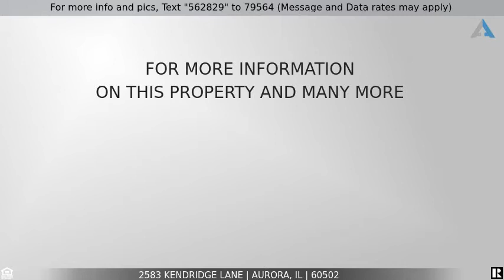Priced at $424,900 - 2583 Kendridge Lane, Aurora, IL 60502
IMPRESSIVE

IMPRESSIVE one owner home in the heart of Oakhurst North! This one takes clean and immaculate to the next level! This one "shines" the moment you walk in the door! So much to offer! 2-year old roof, 5-year old aluminum clad Pella windows throughout (30K) plus new window trim, new HVAC and humidifier in 2018! White kitchen with granite counters and 42-inch cabinets, spacious island with breakfast bar, under cabinet lighting and custom tile backsplash plus eating area! Large family room with soaring ceiling and brick front raised hearth fireplace! Separate living room and dining room areas on the main level and an office enclosed with French doors just off the foyer! Gorgeous master suite with to die for master bath featuring elegant quartz counters and new vanity, all Kohler fixtures, a free-standing tub, large walk-in shower with dual shower heads and porcelain wood plank flooring (35K). Huge master closet with organization system. 3 more spacious upper level bedrooms with renovated hall bath that includes granite countertop, stone flooring and shower surround with granite seating, updated hardware, lighting. Wait until you see this awesome basement which includes a wet bar with dishwasher and granite countertop, half bathroom, speaker system, and loads of recreation space! Exterior has landscape lighting, sprinkler system, paver walkway, concrete driveway! Additional speaker system that runs through deck/kitchen/family room/garage! There's a large deck area with 6-person hot tub perfect for entertaining and al fresco dining! Garage has access to attic with flooring throughout for storage! Clubhouse and pool community with tennis, basketball and volleyball...all included with your assessments! Look through these pictures as this one is A PERFECT 10!